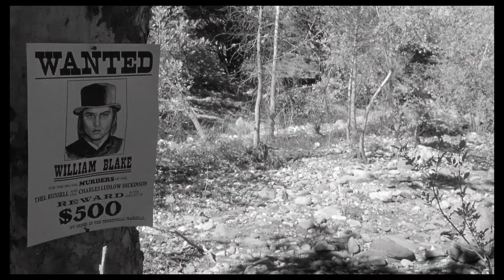DEAD MAN - Versione Restaurata (Dal 16 Luglio al Cinema) (Teaser)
DEAD MAN
Regia: Jim Jarmusch
Con: Johnny Depp, Iggy Pop, Lance Henriksen, Gary Farmer, Alfred Molina, Crispin Glover, Michael Wincott
Titolo Originale: Dead Man
Genere: Drammatico
Durata: 121 min.
Paese: USA
Anno di produzione: 1995
Distribuzione: Movies Inspired
Uscita: 16 Luglio 2020

SINOSSI
William Blake, un giovane di Cleveland, arriva a Machine, un tetro e sinistro villaggio dove è stato assunto come contabile. Uno "strano" boss del luogo, John Dickinson, ritenendo tardivo l'arrivo lo caccia via puntandogli il fucile addosso. Una prostituta uscita da un locale ospita William a casa sua: qui giunge l'amante Charlie, figlio del boss, che la uccide e poi spara a William Blake, ferendolo gravemente al petto, restando però ucciso. Dickinson pone sulla testa del "forestierio" una grossa taglia, ingaggiando tre figuri che si mettono sulle sue piste: il truce Cole Wilson; il giovane Johnny Pickett e Salli Jenko. Nella boscaglia fitta e immensa lo sfortunato contabile viene trovato da "Nessuno", un indiano grasso e saggio, che lo sfama, lo cura alla meglio con le erbe e lo porta con sé. In poche ore Blake è già in piena avventura: l'indiano dispensa pensieri di antica saggezza, tracciando in aria i suoi misteriosi segni.